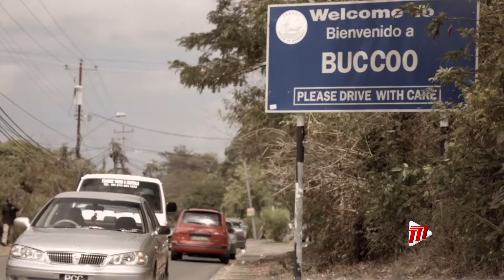A Taste Of Buccoo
The 2022 Buccoo Goat and Crab Race Festival is still on, under the theme “A Taste of Buccoo.”

Confirmation came from Buccoo/Mt. Pleasant Area Representative, Sonny Craig, following Wednesday's announcement by the Buccoo Village Council that they would not be hosting the event.